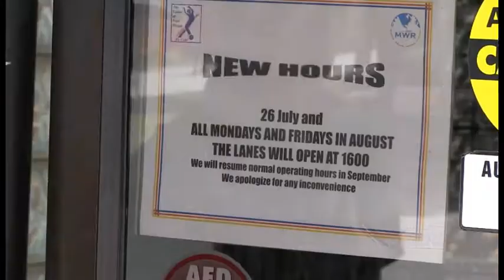Meade Week for July 26, 2013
On this edition of Meade Week, Mapes Gate set to close, more furlough impact on MWR, Punt, pass and Kick coming up.  These stories and more on Meade Week!